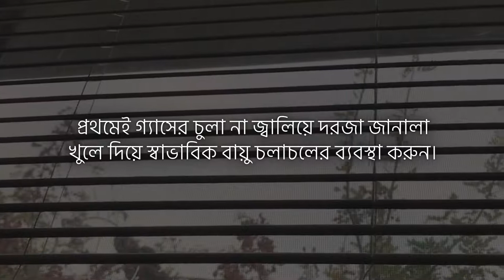গ্যাস দুর্ঘটনা প্রতিরোধে আমাদের করনীয়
বর্তমানে প্রায় গ্যাস দুর্ঘটনা ঘটে